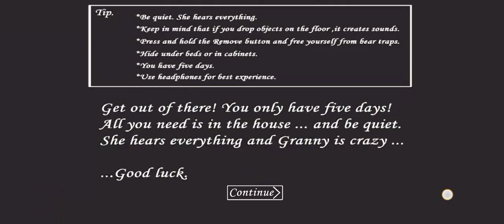GRANNY EXTREME MODE CAR ESCAPE ITEMS SET 2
Granny is a horror survival videogame fully worked on by an indie developer, DVloper, known by his real life name as Dennis Vukanovic. The game is a part of the Granny videogame series, being the first and followed by Granny: Chapter Two and Granny 3. It was first published on Google Play for Android devices on November 24, 2017, later on App Store for iOS devices on December 12, 2017 and lastly on Steam for Windows devices on November 20, 2018.

Around March of 2018 the game became a big trend in the gaming community as many people started playing and making fan work on it, and many popular YouTubers made videos on it. The game has currently been downloaded over 100 million times, has over 3 million reviews and a rating of 4,4 out of 5 on Google Play.

DUO FUN GAMING:
DUO FUN GAMING🎮, IS ALL ABOUT FUNNY MOMENTS🤣,FUNNY GAMES🎮, HORROR GAMES😱 AND SOMETHING TO ENTERTAIN MANY PEOPLE WHO HAVE INTERESTED IN WATCHING VIDEOS🥰ESPECIALLY, GAMES, HORROR AND A FUNNY VIDEOS.